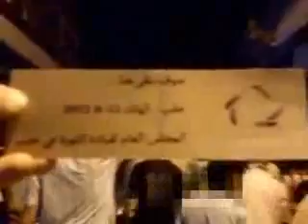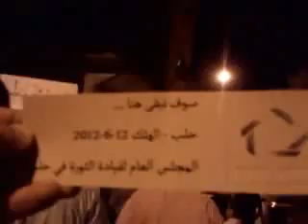شام حلب الهلك مسائيات الاحرار 12 6 2012 ج1